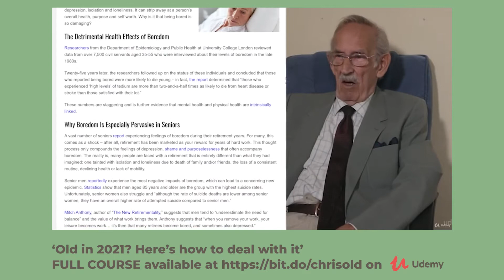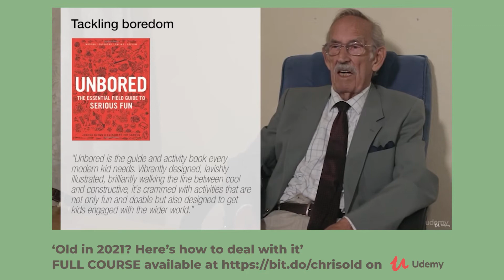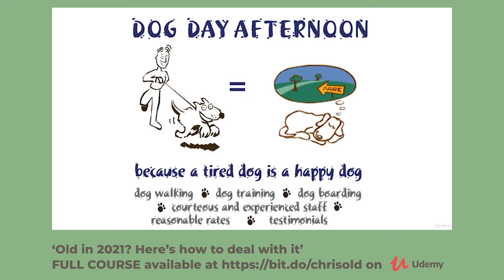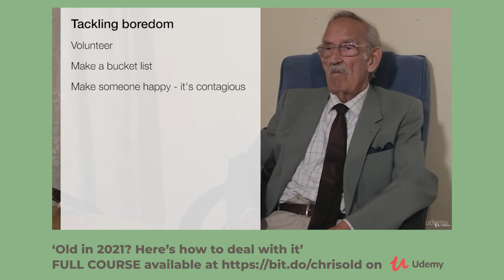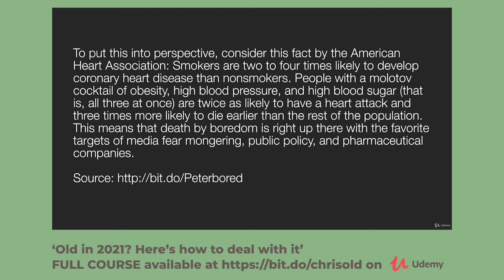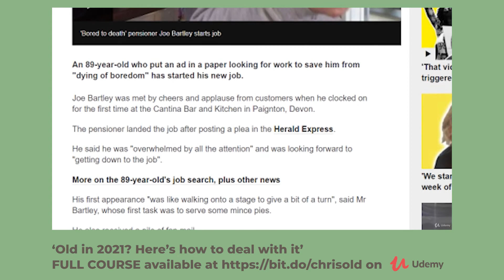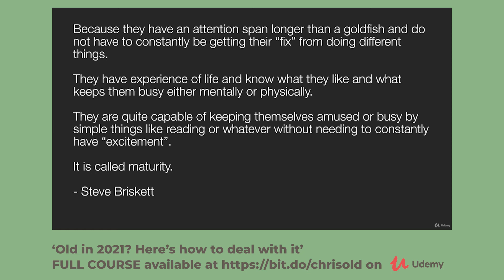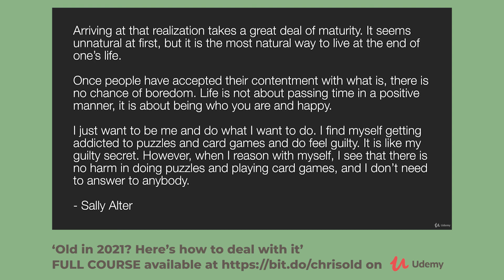FREE lecture! Old in 2021? Here’s how to deal with it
A totally free lecture for you 😊
The complete course has an active Q/A with engagement from your fellow students and the lecturer, free downloadable resources, 30 lectures, 250 minutes of content and much more!